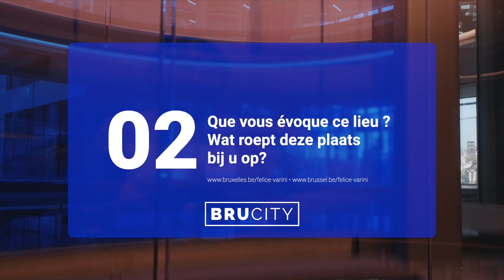Brucity - Felice Varini - Douze disques dans l’ellipse/Douze disques dans l’ellipse - Interview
L’espace architectural, et tout ce qui le constitue, est le terrain d’action du peintre Felice Varini. Son travail évolue
en lien avec les espaces qu’il investit. Il parcourt les lieux en relevant l’architecture, les matériaux, l’histoire et les fonctions. À partir de ces données spatiales, l’artiste définit un point de vue, un point de l’espace choisi avec précision, autour duquel son intervention prend forme. Ce point de vue fonctionne comme un point de lecture ; la forme peinte est cohérente quand les spectateurs et spectatrices la regardent depuis celui-ci. Quand ils et elles se déplacent, d’autres aspects de l’œuvre et de l’espace se donnent à voir.
L’œuvre proposée ici se développe sur les huit étages du grand atrium central. Le point de vue est situé au niveau du rez-de-chaussée. Le regard porté à la verticale en direction de la verrière au sommet du bâtiment dévoile une grande ellipse bleue percée par douze disques. Cette peinture fait corps avec les volumes de l’espace architectural et ses éléments, du dernier au premier étage de l’atrium. La couleur bleue est récurrente dans le travail de l’artiste,
il s’agit d’un choix esthétique en lien avec la couleur du béton sur lequel les cylindres sont peints. Felice Varini a coutume de travailler avec une seule couleur créant un jeu d’ombre et de lumière qui évoluera au fil de la journée.
De architecturale ruimte en alles wat daar deel van uitmaakt, vormt het werkterrein van de schilder Felice Varini. Zijn werk ontwikkelt zich in relatie tot de ruimte waarin het zich bevindt. Hij verkent aandachtig de ruimte en haar architectuur, materialen, geschiedenis en functies. Op basis van deze ruimtelijke gegevens bepaalt de kunstenaar een gezichtspunt, een nauwkeurig gekozen punt in de ruimte, waarrond zijn werk vorm krijgt. Dit gezichtspunt fungeert als een punt van waaruit de toeschouwers de geschilderde vorm als een samenhangend geheel waarnemen. Verplaatsen ze zich, dan komen er andere aspecten van het werk en de ruimte in beeld.
Het werk hier strekt zich uit over de acht verdiepingen van het grote centrale atrium. Het gezichtspunt bevindt zich op de benedenverdieping. Kijkt men verticaal in de richting van het glazen dak bovenin het gebouw, dan ziet men een grote blauwe ellips met twaalf ronde gaten in. Dit kunstwerk vormt één geheel met de volumes van de architecturale ruimte en haar elementen, van de laatste tot de eerste verdieping van het atrium. De kleur blauw komt vaak terug
in het werk van de kunstenaar. Het is een esthetische keuze die aansluit bij de kleur van het beton waarop de cilinders zijn geschilderd. Felice Varini werkt meestal met één kleur, waardoor er een spel van licht en schaduw ontstaat dat in de loop van de dag verandert.